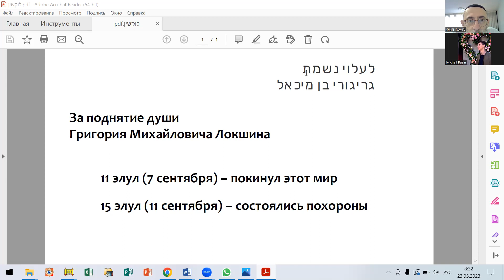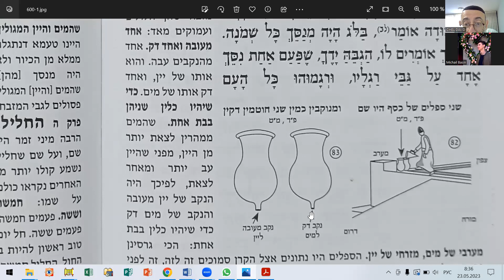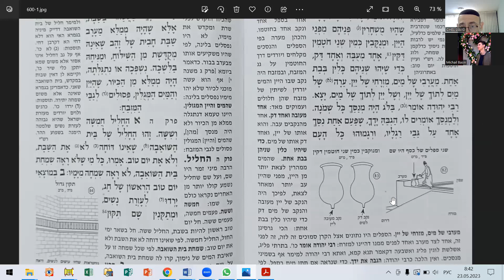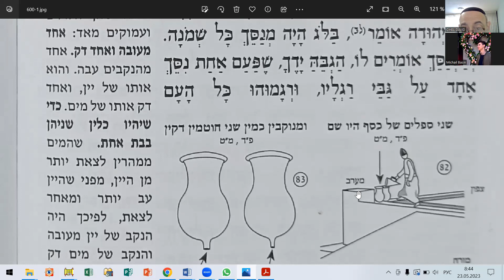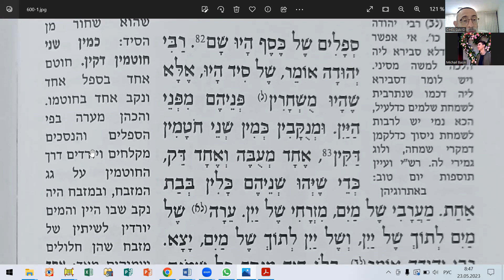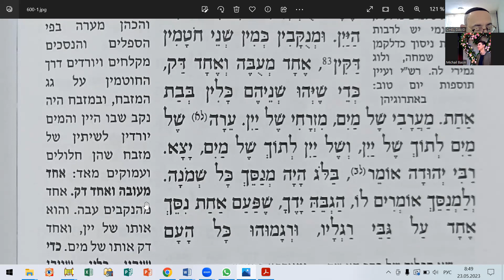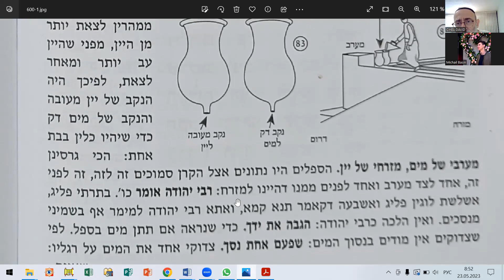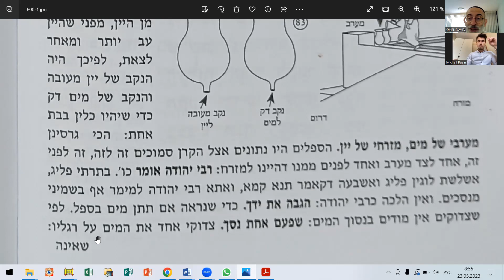Почему коэн должен поднять руки | Масехет Сука – 40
За поднятие души Григория Михайловича Локшина
Масехет Сука, перек далет, мишна тет - 40 занятие.
Читаем, понимаем, запоминаем - мишна, комментарий - раби Овадья из Бартануры.
Почему коэн, который наполняет сосуды водой должен поднять руки – чтобы было видно всем – куда он льет воду!